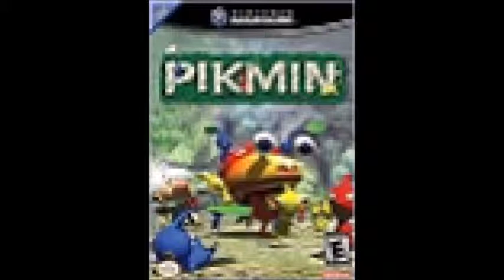GXSCC - Pikmin 1: The Forest of Hope in 16 Bit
So peaceful in any form of retro remix...